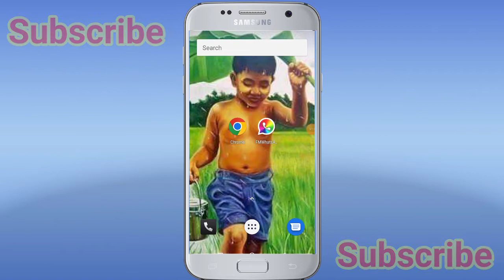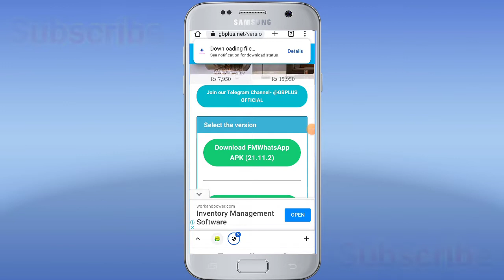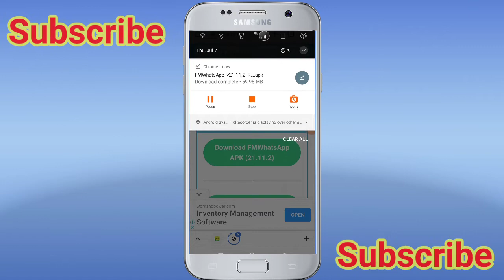How To Download FM Whatsapp Method - 1 | App Not Installed Problem Solved In Tamil